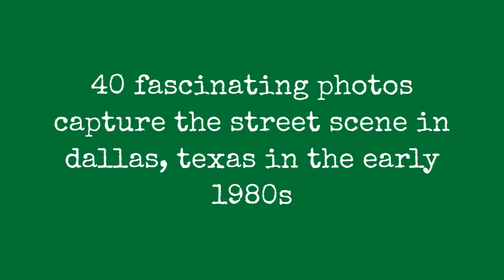40 Fascinating Photos Capture The Street Scene In Dallas, Texas In The Early 1980S !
Dallas is a city in the U.S. state of Texas and the largest city and seat of Dallas County. It is the ninth most-populous city in the U.S. and third in Texas after Houston and San Antonio.

Located in North Texas, the city of Dallas is the main core of the largest metropolitan area in the Southern United States and the largest inland metropolitan area in the U.S. that lacks any navigable link to the sea. It is the most populous city in the DallasFort Worth metroplex, the fourth-largest.

Dominant sectors of its diverse economy include defense, financial services, information technology, telecommunications, and transportation. Dallas is home to 9 Fortune 500 companies within the city limits. Over 41 colleges and universities are located within its metropolitan area, which is the most of any metropolitan area in Texas.

The city has a population from a myriad of ethnic and religious backgrounds and one of the largest LGBT communities in the U.S. WalletHub named Dallas the fifth most-diverse city in the U.S.

These fascinating photos fromRed Oak Kid were taken byLeta Patterson that show street scenes of Dallas from 1981 to 1984.

The Majestic Theatre before it was restored, circa early 1980s

Dallas High School (also known as Crozier Tech), circa early 1980s

Dallas skyline, circa early 1980s

West End, circa early 1980s

Building on the corner of Commerce and Polydras, 1981

Cathedral de Guadalupe, 1981

Commerce Street, 1981

0:00 - Intro

?sub_confirmation=1
❤️About Us❤️